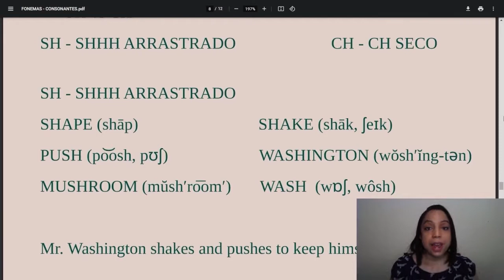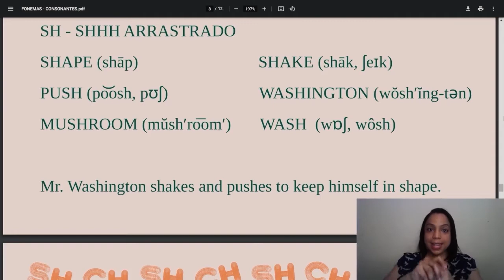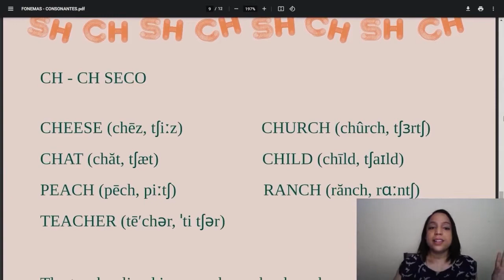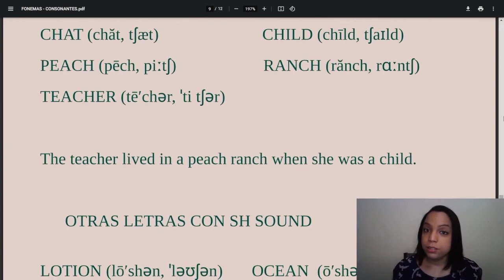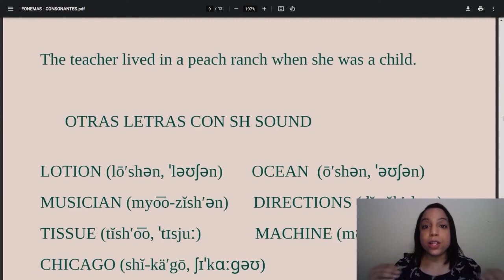Cuanto más hagas ESTO, mejor PRONUNCIARÁS las palabras EN INGLÉS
Si tu quieres saber cómo pronuncia SH y CH para mejorar tu pronunciación en inglés americano.

En esta clase de inglés gratis veremos una explicación completa de los fonemas SH y CH en inglés. La fonética inglesa es difícil de dominar, no solo por la gran cantidad de fonemas que existen en el idioma, sino también porque la mayoría de ellos no se encuentran en nuestro idioma. El fonema es la unidad fonética más pequeña de una lengua que nos permite distinguir palabras.

Los fonemas son estructuras muy importantes si quieres aprender inglés y si quieres pronunciar correctamente las palabras.

Cada letra hace un sonido específico, cuando se junta con otras letras se juntarán los sonidos de ambas, creando así sílabas, que a su vez crearán palabras.

Siendo así podemos decir que cada fonema hace que cada palabra tenga un significado diferente, aun cuando se escriban igual (palabras homógrafas, homófonas y parónimas). En este video te traigo algunos de los principales fonemas en inglés para mejorar tu pronunciación.

Recordando que este video es solo un fragmento de la clase completa que puedes ver haciendo clic en el siguiente link: